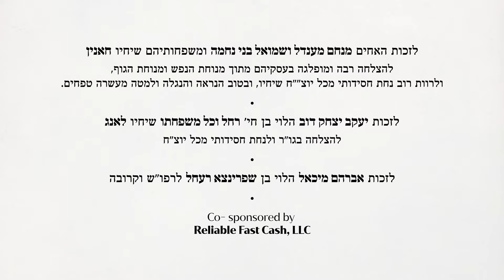Tzav/Pesach | Maamar Sheshes Yomim - (2)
The Chassidishe Parsha

Tzav/Pesach
Maamar Sheshes Yomim - (2)

Why No Matzah on the 7th Day of Pesach?